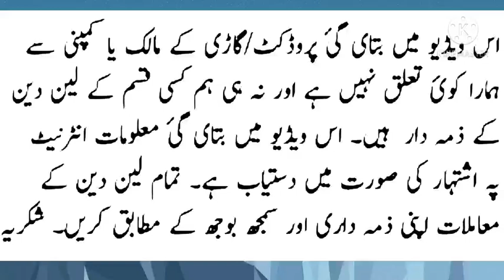Suzuki Pickup for Sale | 2017 Model And 1988 Model Review | Suzuki Ravi Pickup for Sale in Pakistan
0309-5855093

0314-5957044